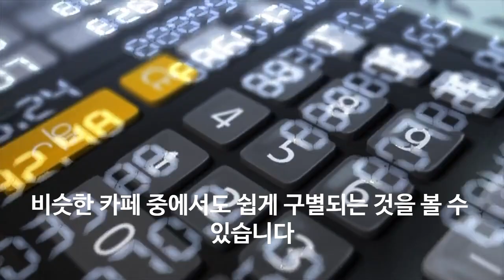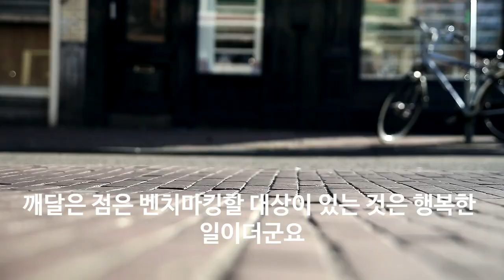자영업자가 버틸 수 있는 힘의 원천